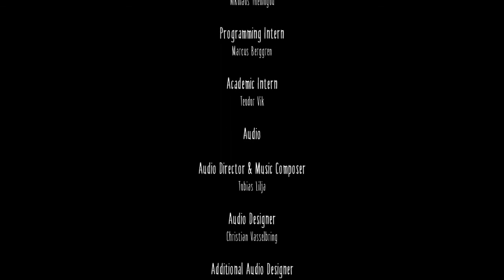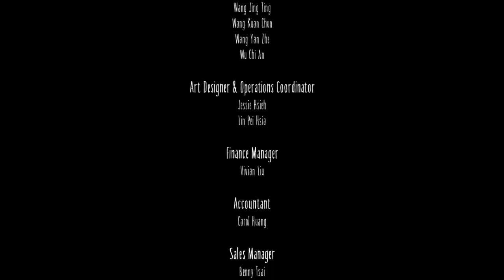Little Nightmares - Полное Прохождение Игры (маленькие КОШМАРЫ) PC [16+] Gameplay. (Без Комментов))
Сюжет игры:
Маленькая 9-летняя девочка по имени Шестая оказалась в Чреве — загадочном подводном корабле, появляющимся каждый год в одно и то же время в разных местах, наполненном гротескными существами в качестве его гостей, а также различными монстрами и ловушками в своих глубинах. Игра начинается с того, что Шестая просыпается на самом нижнем уровне Чрева. Чтобы покинуть корабль, ей нужно добраться до его верхних палуб с гостями. Всё, что для этого у неё есть, это зажигалка, освещающая совсем тёмные места, и жёлтый дождевик.